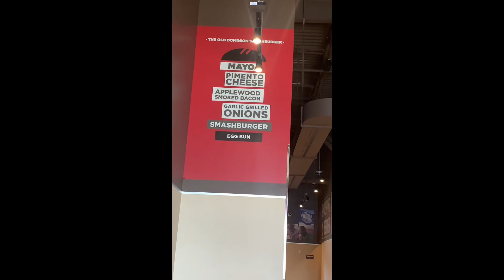Lunch was delicious